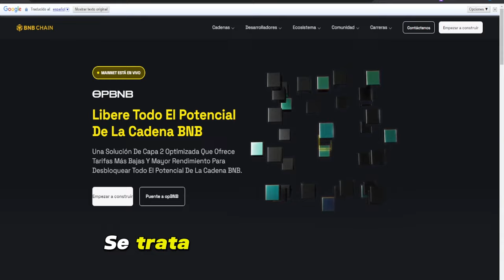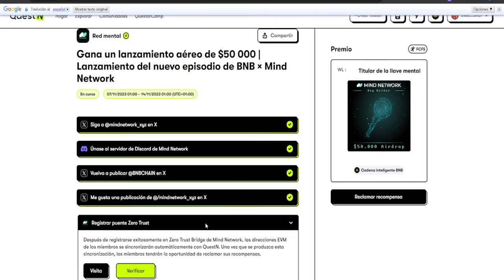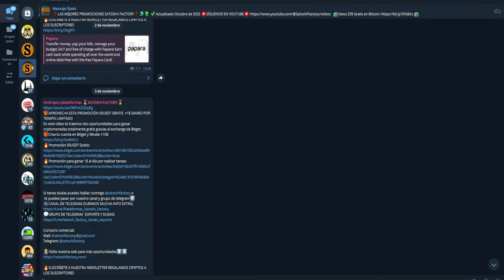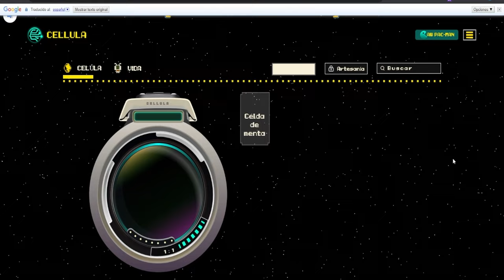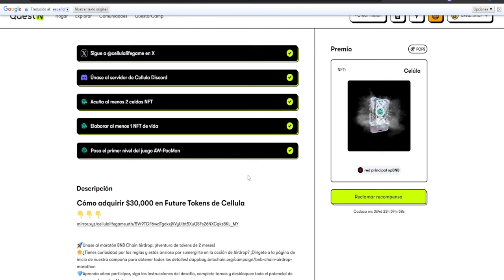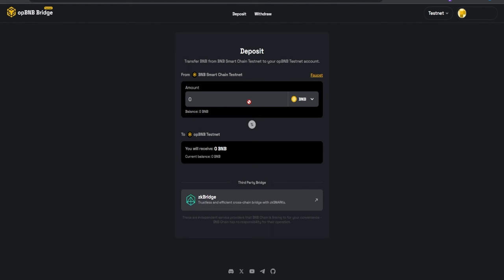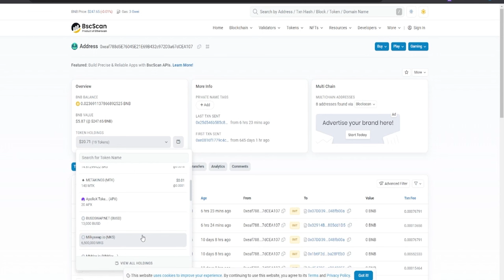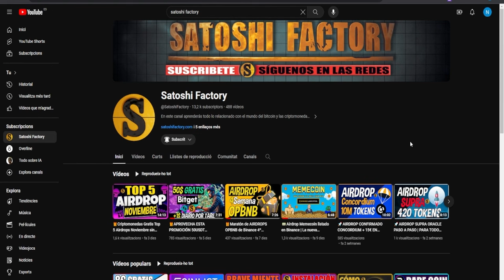🎁AIRDROPS de la nueva red de Binance OPBNB | No lo dejes pasar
En este vídeo te mostramos cómo reclamar los nuevos airdrops de la red de OPBNB, la nueva red de Binance smart Chain en su 5º semana.

00:00 Introducción Maratón de airdrops OPBNB Binance 5º Semana
01:19 Airdrop Mind Network en OPBNB 50k$
04:45 Top 5 airdrops para noviembre
05:39 Suscríbete
06:49 Airdrop Cellula's Gold Rush en OPBNB 30k$
13:30 ¿Como fondear Metamask con BSC y OPBNB testnet?
15:52 ¿Cómo verificar los airdrops ganadores de OPBNB?
21:00 Final